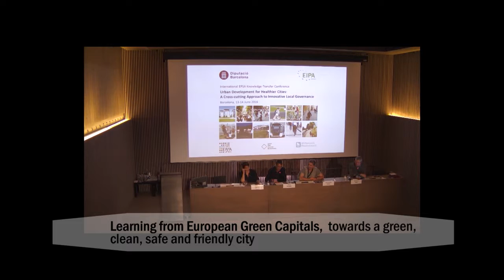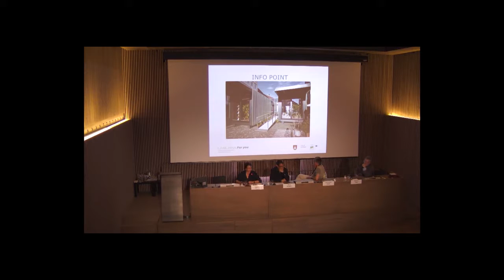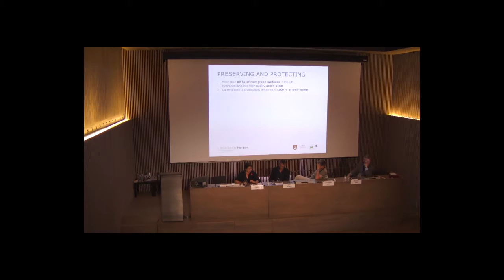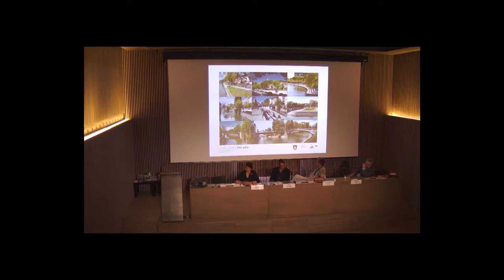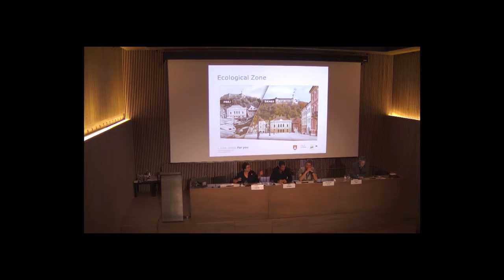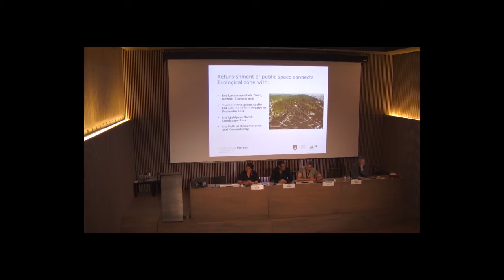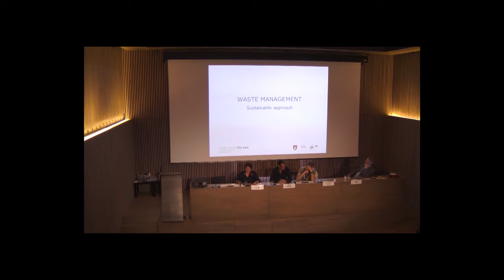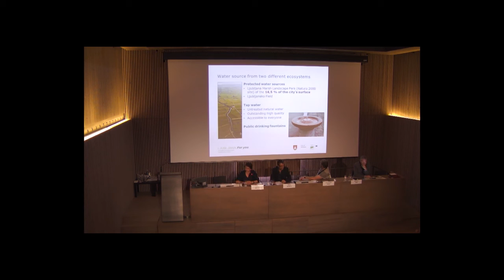Learning from European Green Capitals. Ljubljana, Simona Berden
European Green Capital 2016: towards a green, clean, safe and friendly city
Simona Berden, Senior Adviser, Development Projects and Investments Office, City of Ljubljana (SI), EPSA Best Practice